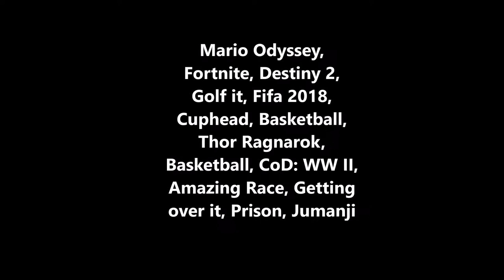Mirage Map Rewind - Our 2017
Thanks everyone for a great map making year! May the next one be even more awesome!

Coming Soon:
Nightlocked Dungeon
Star Dust
Mirage Map Fragment: Snowfall Arcade
& much more

Games for SSundee's Lucky Blocks
Maps for SSundee's Murder
SSundee's Capture the Point Series
Crainer's Escape Series

Mirage Animation & Graphic:
TTEXTT